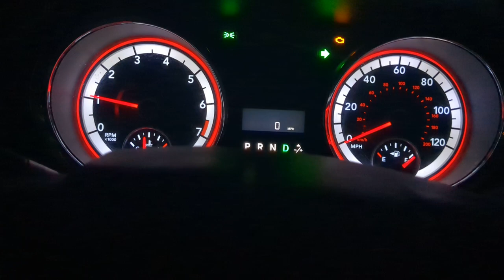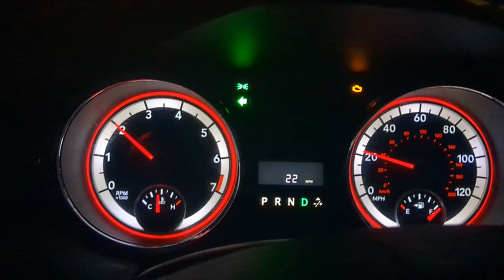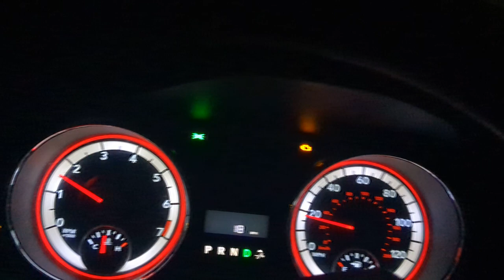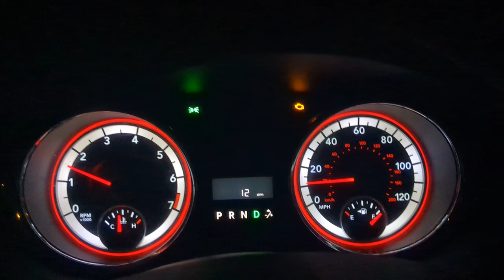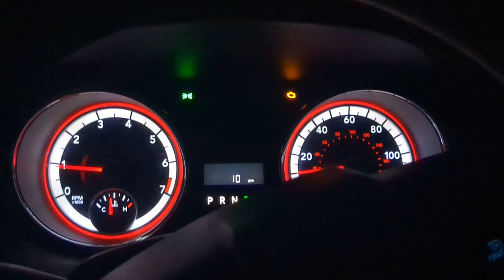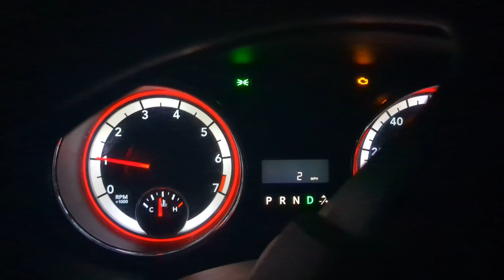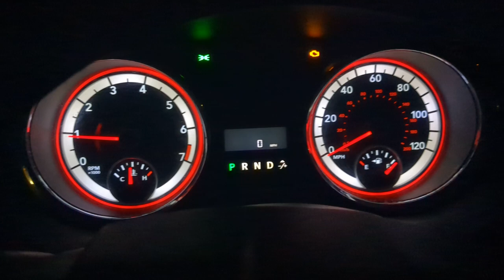2012.Dodge Grand Caravan Problem